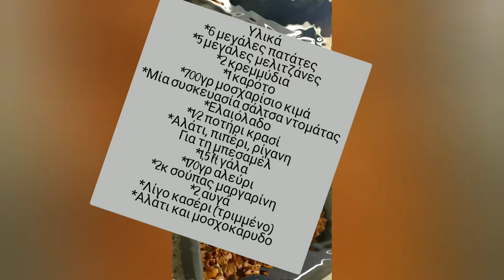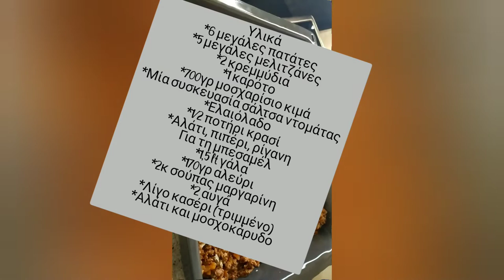Νόστιμος Μουσακάς | LIFE TASTE